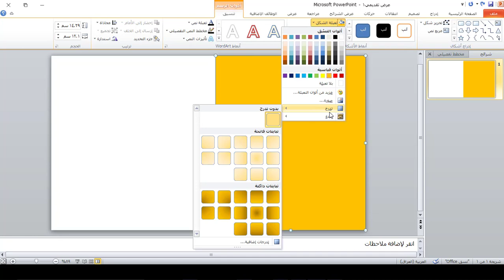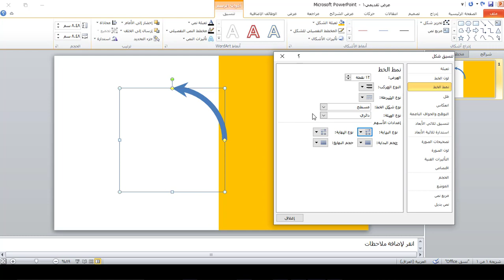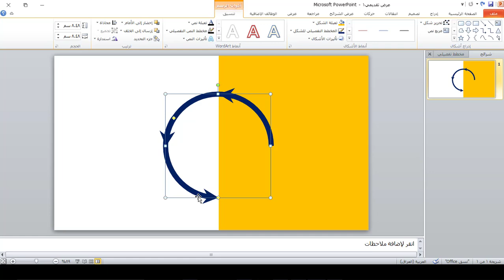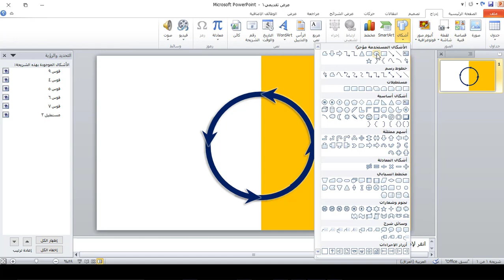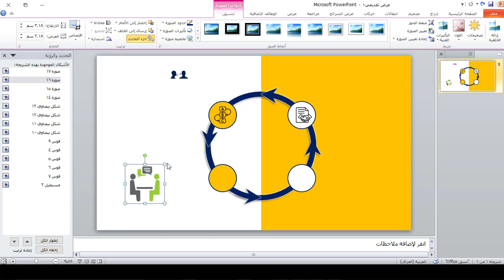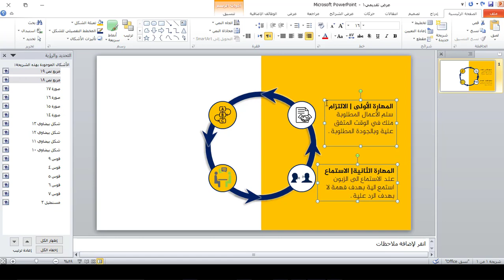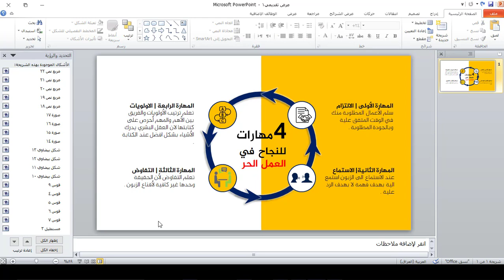كورس تصميم الانفوكرافيك على برنامج بوربوينت | انفوكرافيك 13 | مهارات العمل الحر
طريقة الانضمام لمنصة عالم بهاء الاحترافي التعليمية